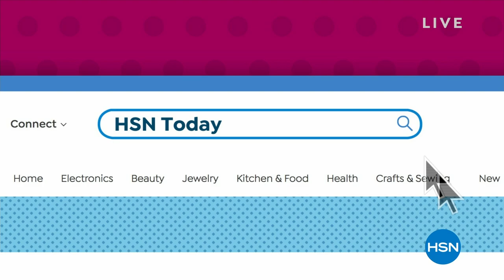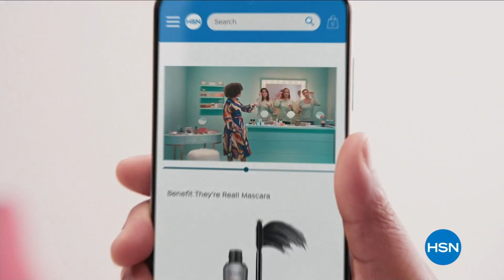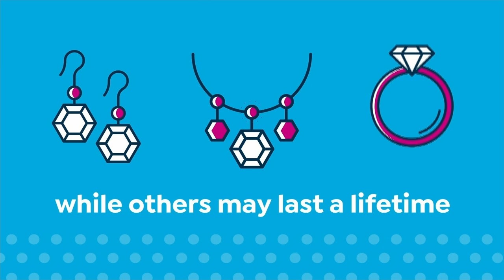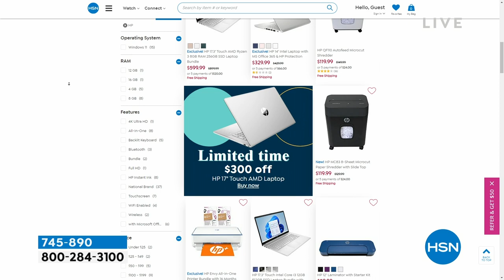HSN | HSN Today with Tina & Ty 03.09.2023 - 08 AM